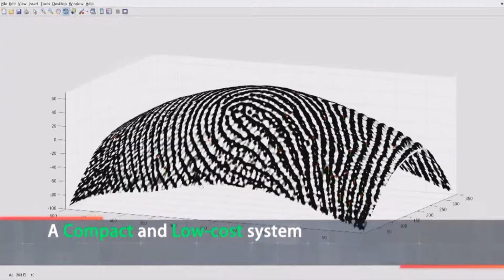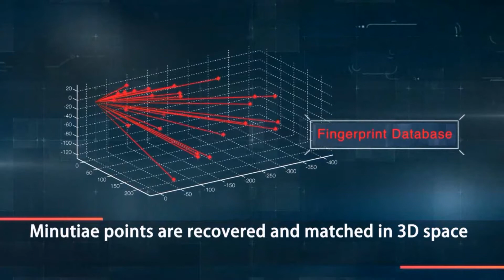C3DFpPolyU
Contactless 3D Fingerprint Identification